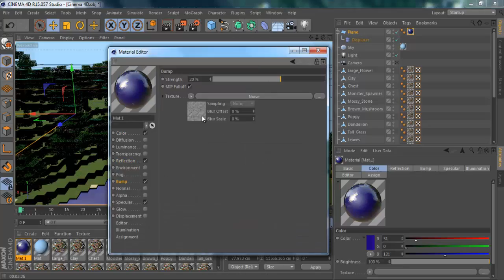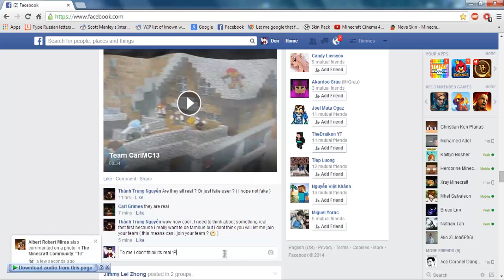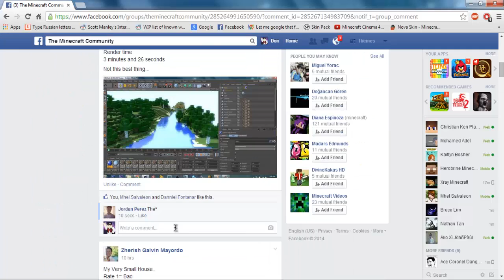Realistic Water Timelapse *MINECRAFT CINEMA 4D*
A 25 minutes timelapse!

Just having no fun and doing facebook at the same time xD

Program Used:
Cinema 4D
Camtasia Studio/Recorder 8